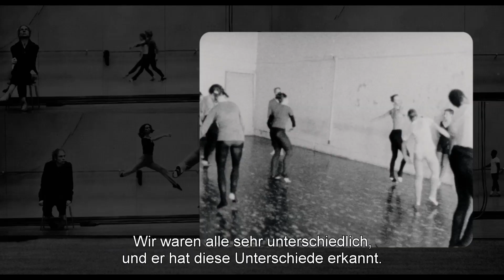CUNNINGHAM - TRAILER (dt.)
Der Dokumentarfilm CUNNINGHAM erweckt die legendären Choreografien von Merce Cunningham – getanzt von den letzten Mitgliedern seiner berühmten Company – noch einmal zum Leben. In poetischen Bildern begleitet der Film, Cunninghams künstlerischen Werdegang in der Zeit von 1944 bis 1972, der geprägt war von Risikofreude und innovativer Kraft. Von den frühen Jahren in New York, in denen sich Cunningham als Tänzer durchzusetzen versuchte, bis zu seinem Durchbruch als einer der visionärsten Choreografen der Welt. Unterstützt durch die 3D-Technologie verbinden sich seine Geschichte und seine Ideen zu einer emotionalen Reise in die Welt des Choreografen. Sein Lebenswerk und seine Ideen beeinflussen noch heute Künstler und Choreografen auf der ganzen Welt.